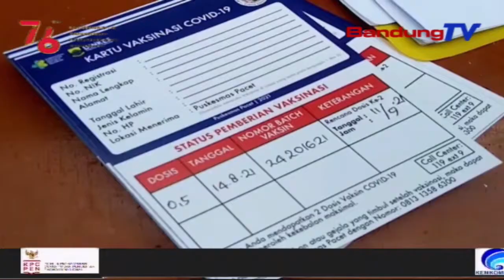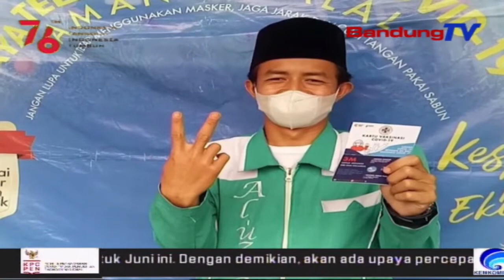Kementerian Agama Siapkan 3 Juta Vaksin Untuk Santri | SBR | BANDUNGTV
SBR | BANDUNGTV | FARHAT MUMTAZ | Program 3 Juta Vaksin Untuk Santri Se-Jawa Barat, Dilaunching Di Pondok Pesantren Al Uzlah, Di Kabupaten Cianjur ., Dalam Launching Vaksinasi Tersebut , Dibuka Langsung Menteri Agama Yaqut Cholil Qoumas, Melalui Zoom Meeting, Bersama Forkompimda Jawa Barat.